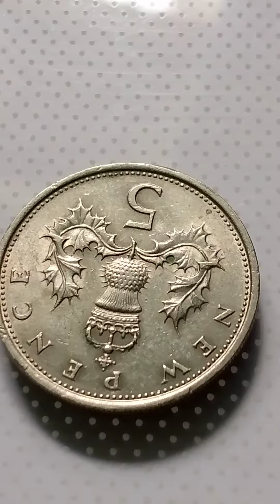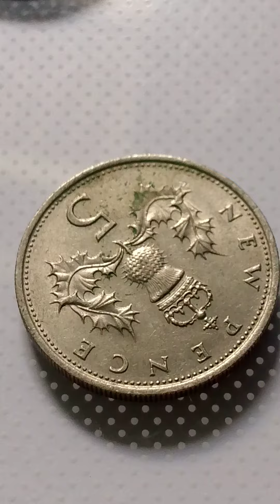UK 5 New Pence Coin Year 1970 ,and 1975